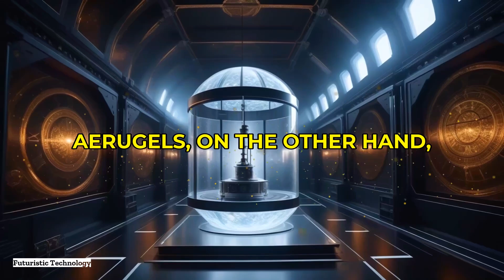Zero-Gravity Manufacturing Secrets: Unlocking Advanced Materials Revealed!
Zero-gravity manufacturing processes for advanced materials
Ever wondered what zero gravity feels like? Imagine an environment where the rules of physics behave differently. Today, we'll explore zero-gravity manufacturing processes for advanced materials, a captivating frontier that promises revolutionary potential.

Key points covered include:
- The concept of zero-gravity and its unique conditions
- How zero-gravity eliminates buoyancy-driven convection for purer materials
- Perfect spherical shapes in metallic alloys and glass production
- Improved heat and mass transfer processes for high-quality fiber optics
- Concrete examples like superior protein crystals and aerospace materials
- Potential new materials like amorphous metals and aerogels
- The vision and reality of space-based factories, like those developed by Made In Space
- Insights into ongoing research and advancements by NASA and other space agencies

This video will provide a comprehensive understanding of how zero-gravity environments can transform the manufacturing of advanced materials, offering unprecedented advantages such as fewer defects, greater uniformity, and enhanced properties.